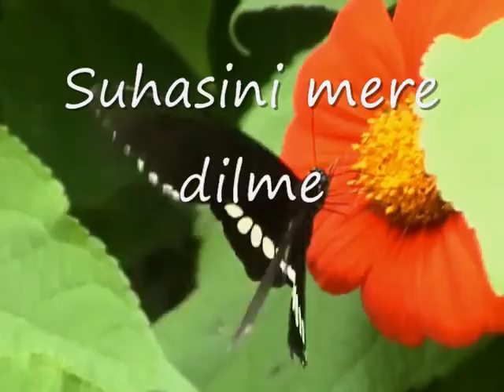Suhasini Mere Dil me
my compositions